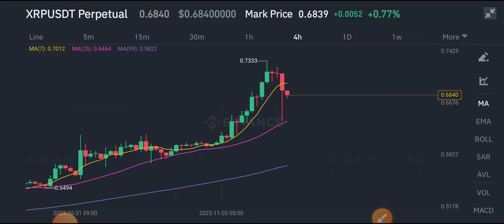XRP PRICE PREDICTION! XRP News Today